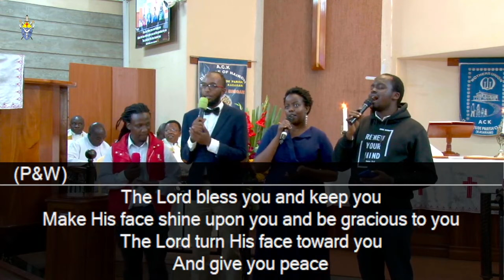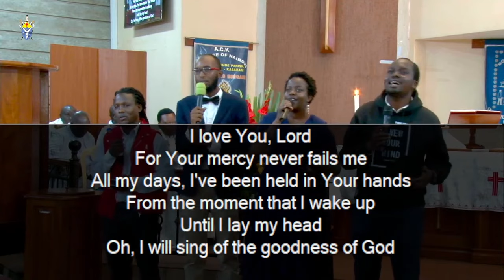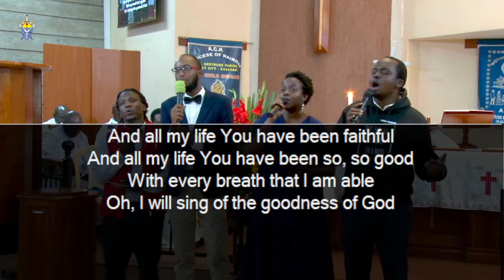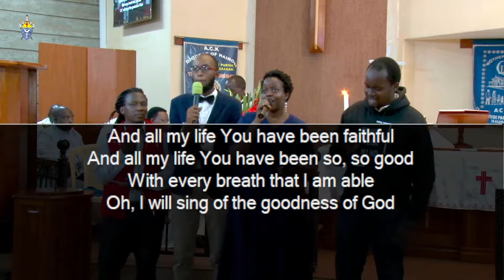NDYM Kasarani Archdeaconry Presentation | Bishop's Service